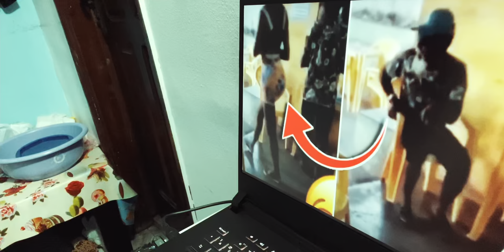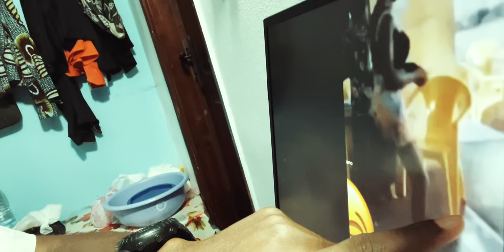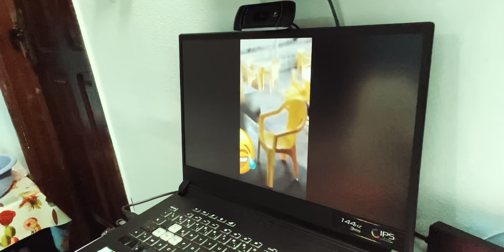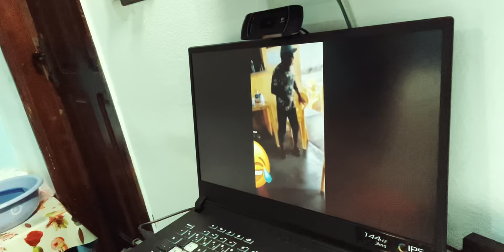Voici ce qui arrive quand vous regardez une sorcière : La preuve